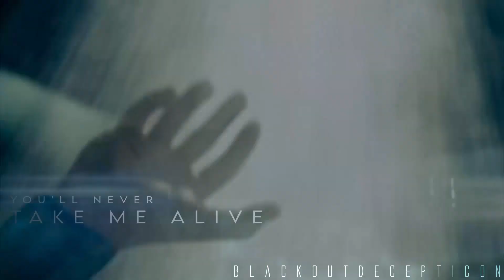Superman | Saint Asonia - Beast [HBD Salva]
Hello everyone! Hope you're good! This was a project I started just for fun when I was without internet. I spend a month with internet issues, and this are the movies i found in muy folders hahah You can tell there is not batman v superman in this video... I used what I had haha and in a certain point it started to get harder to find good scenes. There are some parts that I'm not 100% sure... But i'm pretty happy but the results! Hope you liked it!

Y salva!! Espero que hayas disfrutado el video!! Fue un honor y un gusto enrome haber podido mostrártelo en persona!!